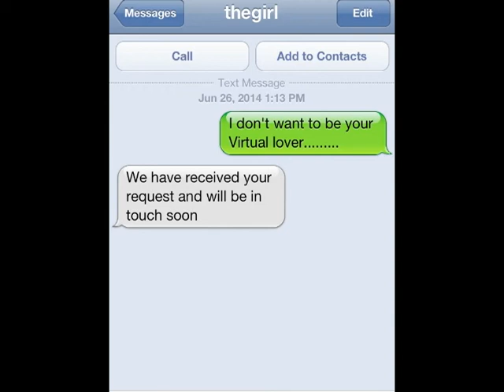Virtual Lover By JamesWorld9001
Textmelater, please, Iwillcallyouback, pickupthephone, lover, computerlove,